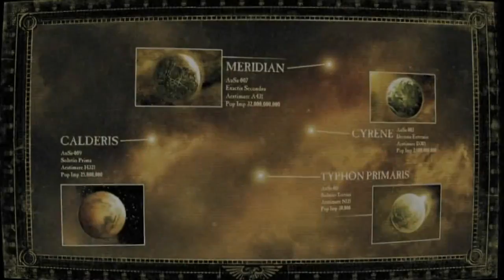Warhammer 40,000: Dawn of War II - Retribution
Trailer Gamescom 2010